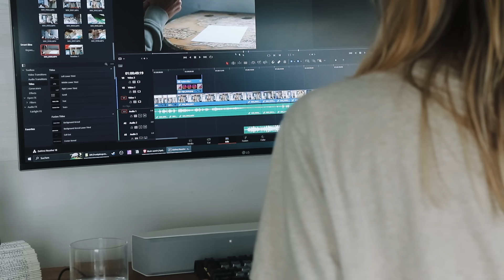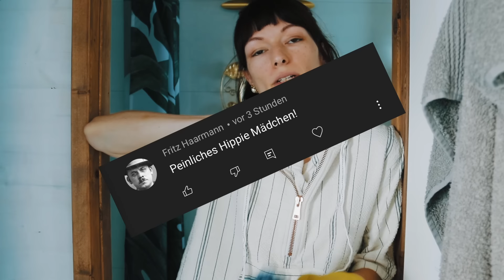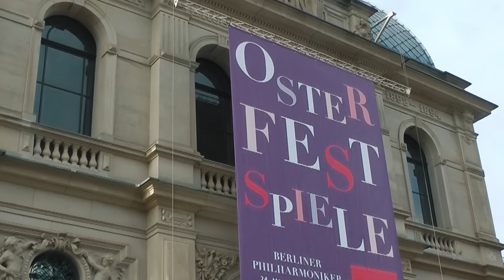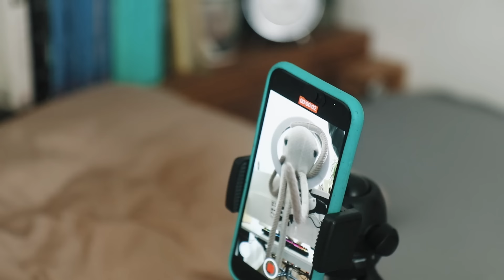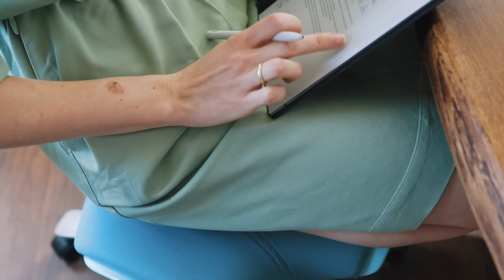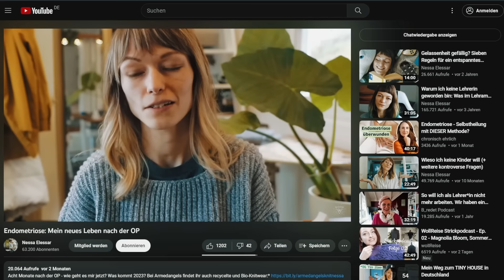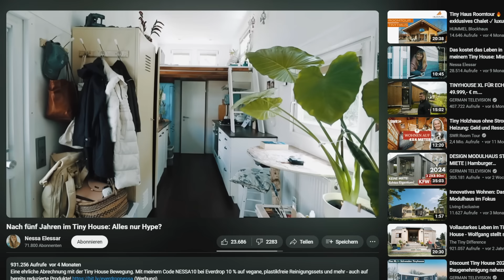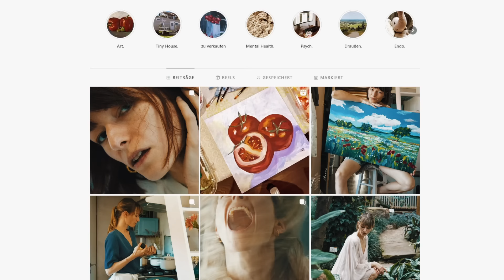Ich höre auf. (Fürs Erste.)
Ja, wirklich. Warum ich beschlossen habe, YouTube eine Weile zu verlassen und was auf der anderen Seite auf mich wartet -dies und mehr im heutigen Video.